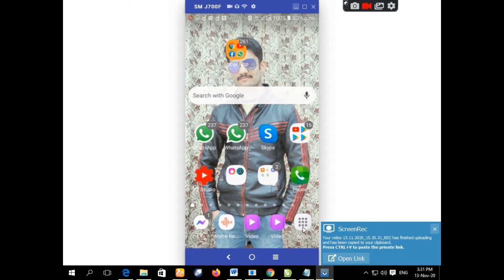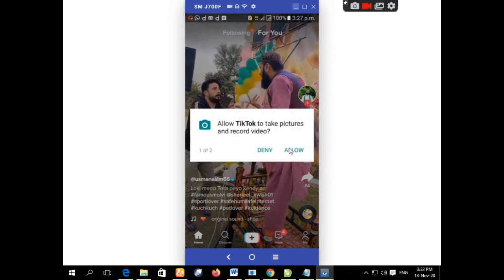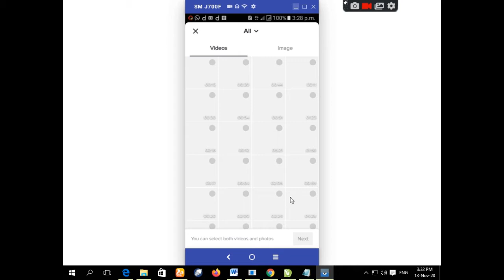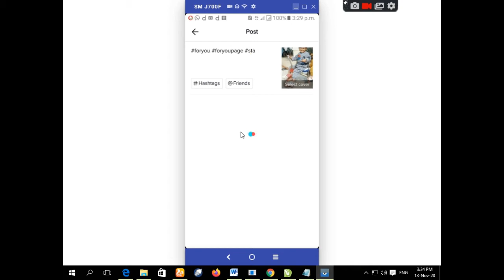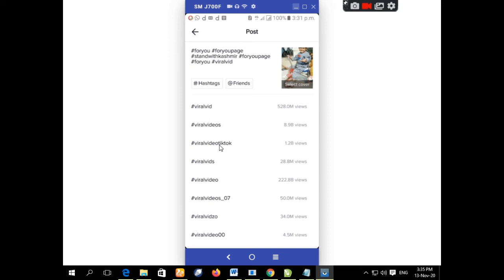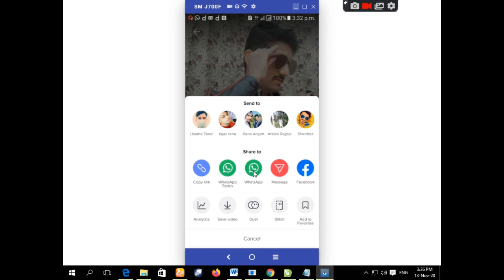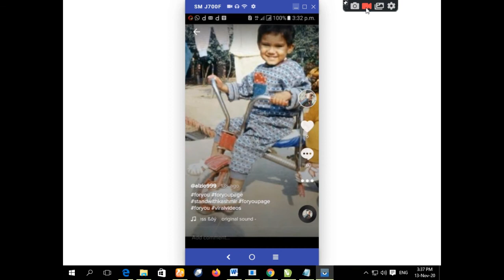Tiktok Foryou Page Trick | Foryou Par Video Kaise Dalen | How to viral video on tiktok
Foryou Par Video Kaise Dalen  Tik tok Trick 2020 !!!

Hello Friends today i'll tell you how to send and add your tiktok video to foryou page with tricks. This trick is viral now a days on tiktok Hurry Up before this trick will stop working. Tiktok video for you page pe kaisy le | Tiktok video banane ka tarika | Sohail Tricks | Get your tiktok for you page setting 2021 | My video foryoupage mein kaise bhejy | Tiktok tips and tricks urdu Pakistan | Tiktok new trending report 100% working trick with proof

how to viral videos on tik tok,
tik tok video viral kaise kare,
how to viral tik tok video,
how to viral tiktok videos
how to grow on tiktok,how to viral video on tiktok in pakistan,
tik tok video viral,how to viral tik tok video in hindi,